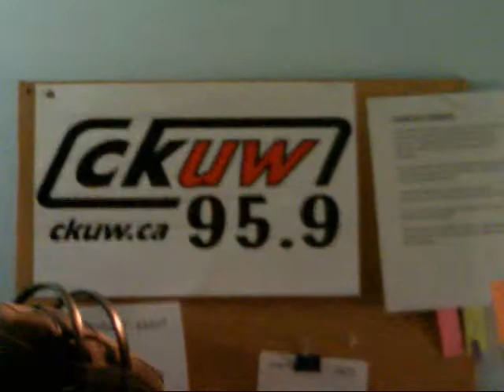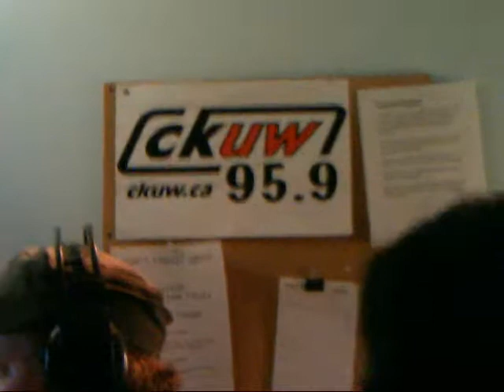Dynamo interview on "Peg City Groove," CKUW 95.9 FM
Dynamo being interviewed on CKUW, March 18, 2011.